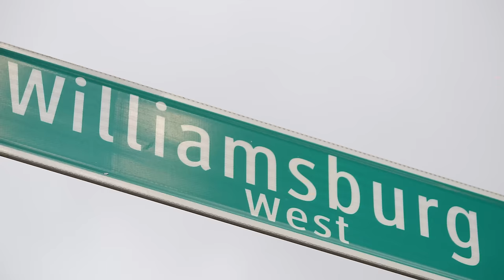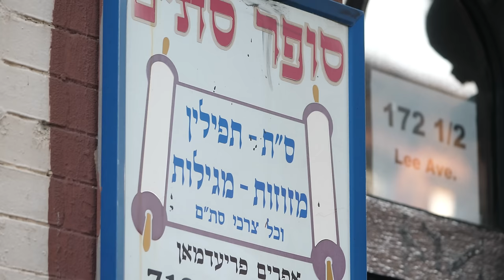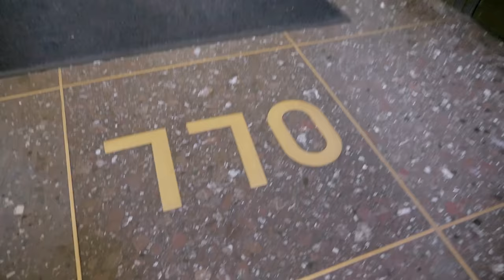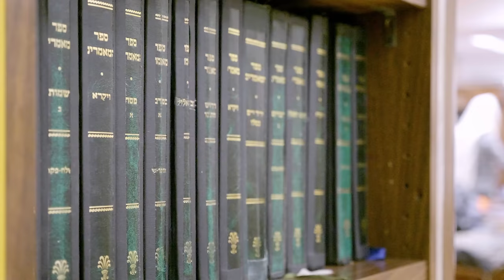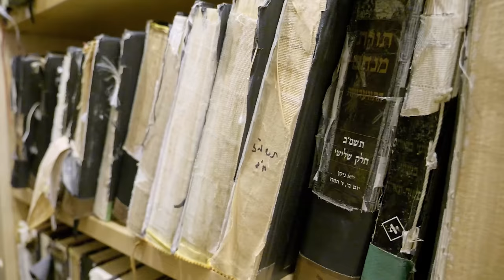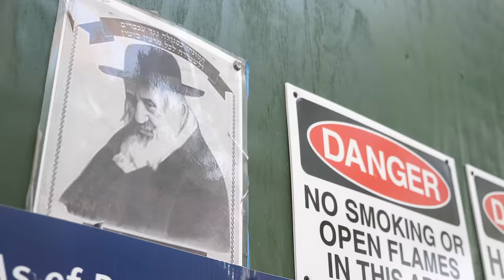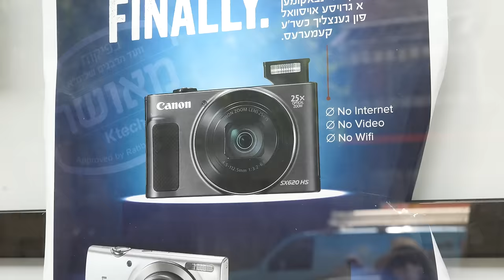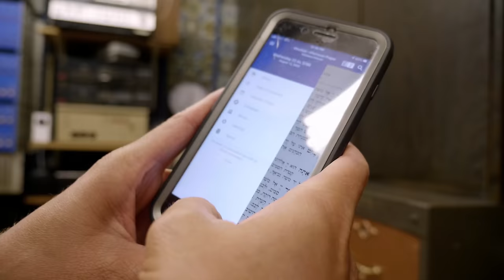Los Jasidim: los judíos que compraron Nueva York. Revelaremos sus secretos.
Los jasidim o judíos jasídicos son una rama del judaísmo. La gente empezó a hablar mucho de ellos tras el estreno de la serie de televisión Unorthodox. No son exactamente los judíos que estamos acostumbrados a imaginar. Viviendo en Nueva York, la ciudad más moderna y progresista del mundo, y sobre todo en Brooklyn, los jasidim han mantenido su modo de vida y sus tradiciones únicas. Reglas muy estrictas y un fuerte aislamiento del mundo exterior han hecho de los judíos jasídicos una de las comunidades más cerradas e inusuales del mundo moderno. Poco se sabe de ellos, salvo leyendas y cuentos.
Este material es exclusivo, ya que los jasidim casi nunca se comunican con el mundo exterior, pero en este vídeo conceden entrevistas sobre su modo de vida.
Conoceremos dos comunidades jasídicas de Brooklyn: Satmar y Jabad-Lubavitch (Williamsburg). Y aprenderemos cómo una comunidad que lleva una vida aislada ha conseguido básicamente poseer una gran parte de Nueva York: la mayoría de los bienes inmuebles de Brooklyn pertenecen a los jasidim.